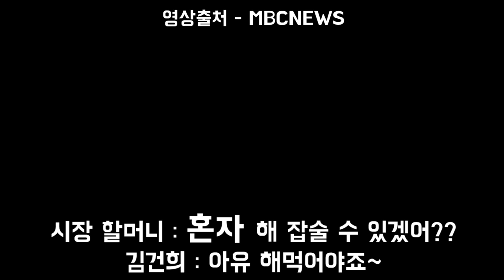[김건희 내숭] "시집 와서 요리를 한 번도 해본 적이 없다며...?"